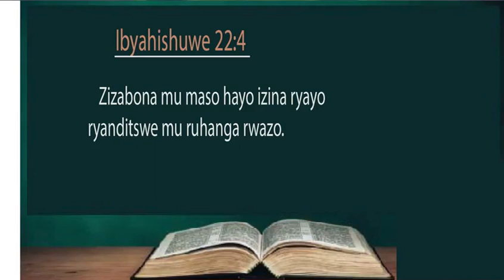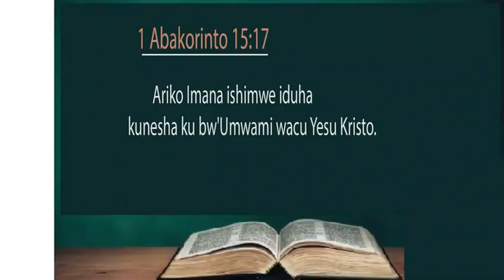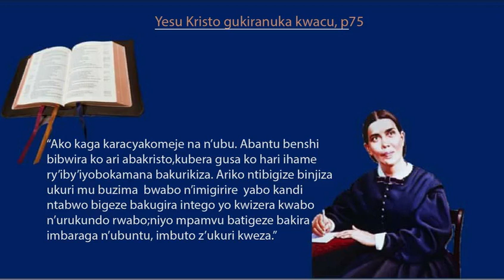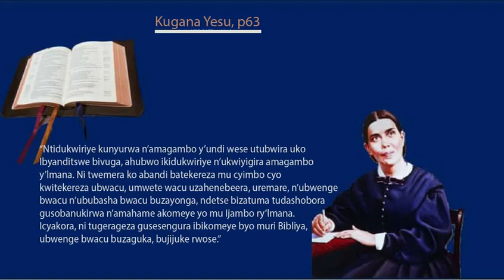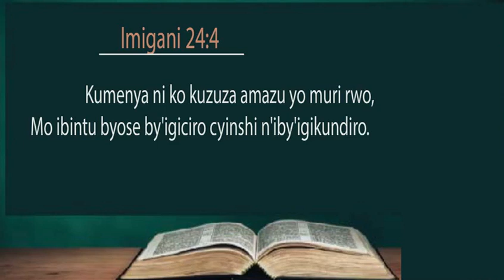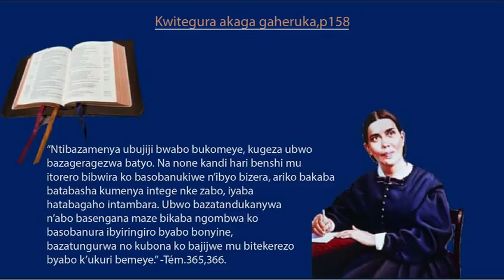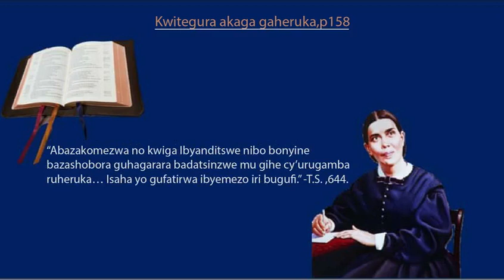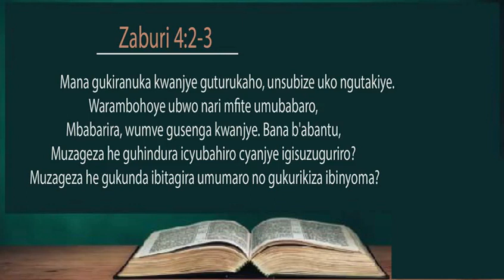KUKI ISHUSHO Y'IMANA MU BANTU ITABONEKA MURI IYI MINSI BY RUGWIZA S JUSTIN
"Ni dutekerez’iby’ubury’Umucunguzi wac’ar’imbonera rwose, ni
bgo tuzifuza guhindurwa. Ni bgo kandi tuzagir’irari ryo guhinduka byimazeyo, ngo tumere nka we rwose. Tuzaba dufit’inzara n’inyota
byo gusa n’uwo turamya. Ukw imitima yacu irushaho kwihatira
gutekerez’ibya Yesu, ni ko tuzarushaho kumuvug’imbere y’abandi,
tugahagarara mu cyimbo cye ngo tumurengere, no kumumenyekanisha
tukiri mur’iyi si y’igomero." Kugana Yesu,p62-63